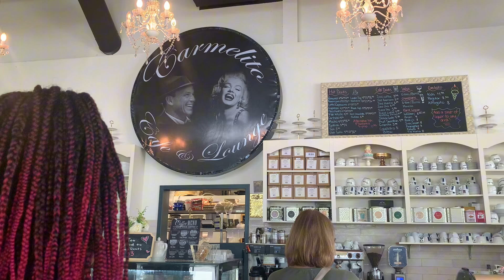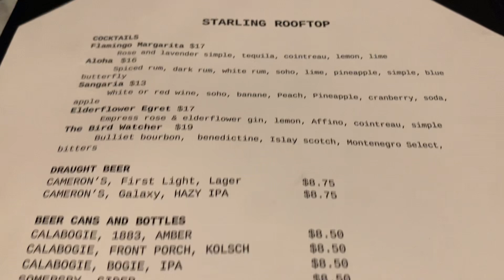My Twenty-Fourth Birthday🤍🥳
Thank you JESUS for 24 years of life!!! Enjoy this birthday vlog;)